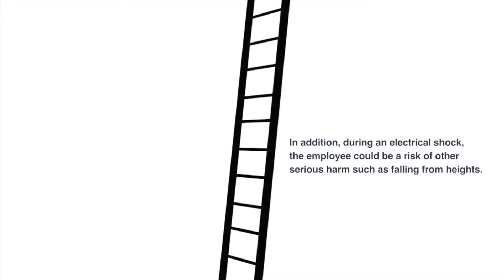Elliott By Design Demo Reel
This is a brief sample of what Elliott By Design can offer your organization or business.